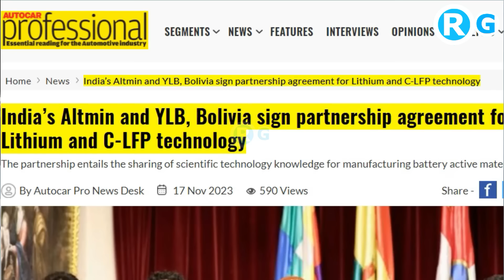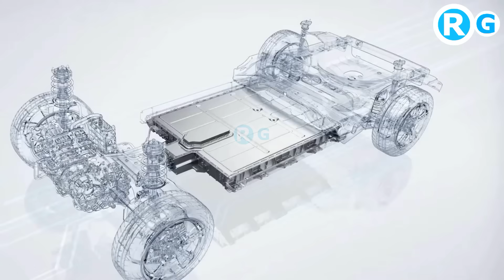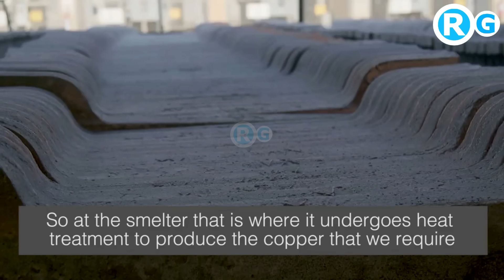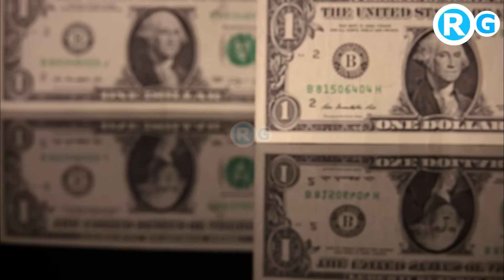भारत कतर की गैस सप्लाई रोकने का.... समय आ चुका है करवाई करने की तैयारी शुरू